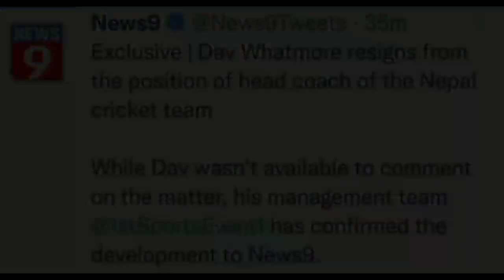के ह्वाटमोरले राजीनामा दिएका हुन् त | यस्तो भन्छ क्यान | Dev Whatmore | nepal cricket head coach